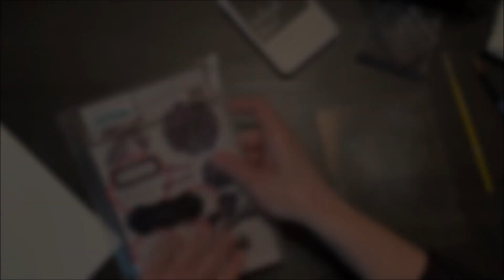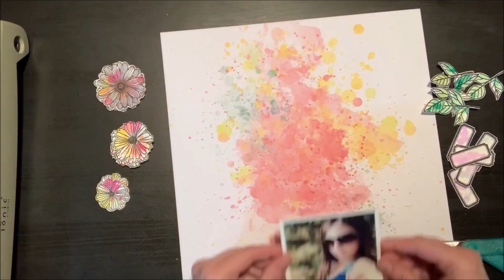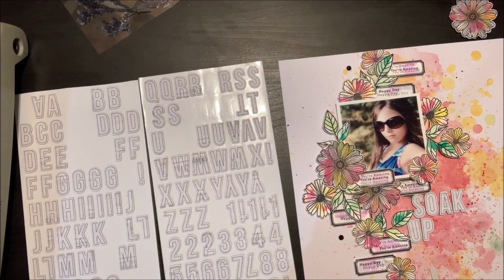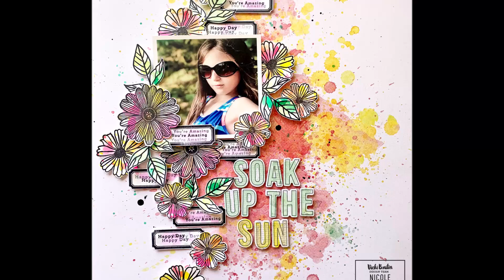Vicki Boutin Design Team - Kissing stamp technique1